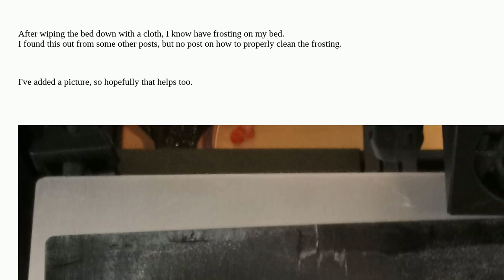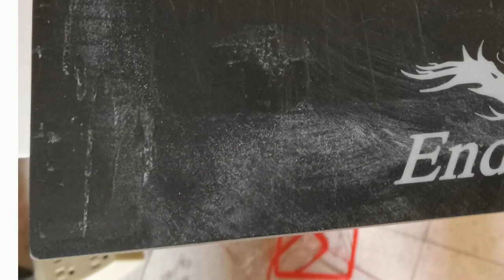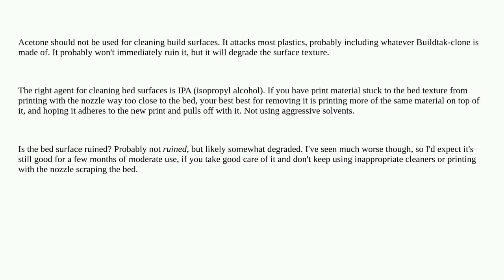3dprinting: How to clean / remove frosting from build-surface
How to clean / remove frosting from build-surface

A special thanks goes out to the awesome community

  acetone build-plate cleaning build-surface pei